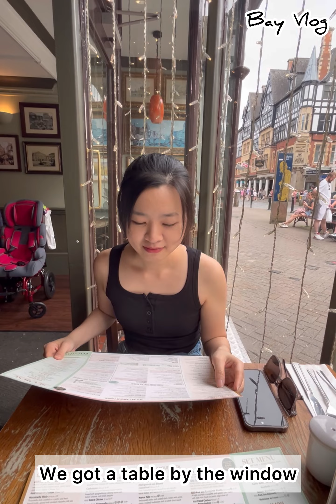အီတလီခေါက်ဆွဲစားမယ် | Italian food in Chester, England